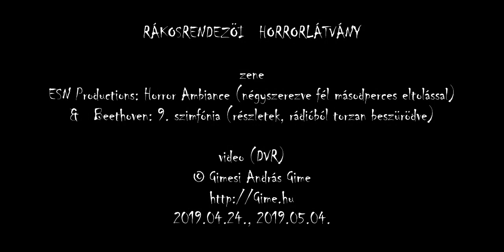RÁKOSRENDEZŐI HORRORLÁTVÁNY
zene
ESN Productions: Horror Ambiance (négyszerezve fél másodperces eltolással)
& Beethoven: 9. szimfónia (részletek, rádióból torzan beszűrődve)

video (DVR)
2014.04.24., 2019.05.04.